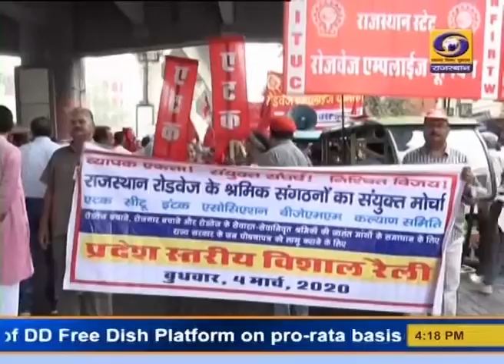सातवां वेतन आयोग लागू मांग प्रदर्शन रोडवेजकर्मी